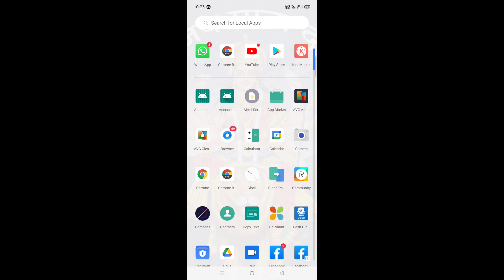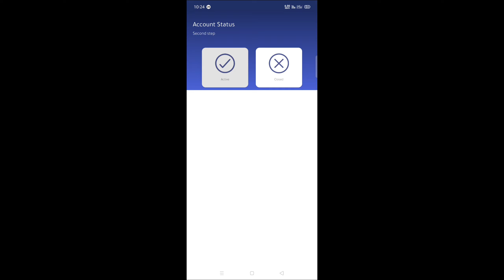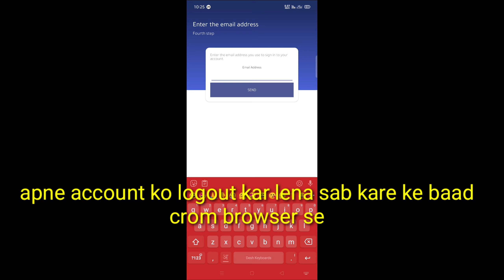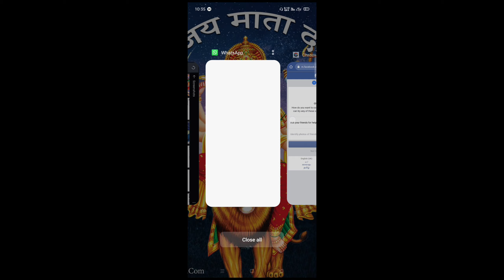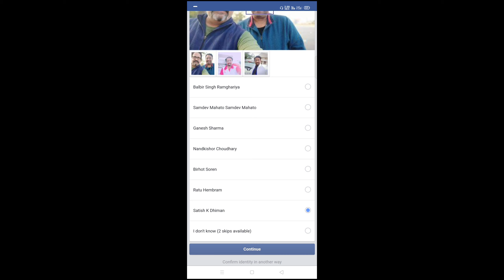✔️Your Account Has Been Locked Facebook learn more problem || How to unlock Facebook locked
Your Account Has been Locked Facebook open kaise kre

Guys Aaj ke is video mein maine aapko btata है.

This video is fair use under U.S. copyright law because it is non-commercial, transformative in nature, uses no more of the original work than necessary for the video's purpose, and does not compete with the original work and could have no negative affect on its market.

ABOUT THIS.
CHANNEL.
HELLO GIYIS
                       ISS Channels par Instagram
Se Related And Youtube Problem ko solved
iss Channel par koi Fack Video Nhi Banayi jati
.Good. Contains .

qurise -: Topic 👇👇

your account has been locked facebook problem solve
how to unlock facebook locked account 2021
how to unlock facebook account 2021
your account has been locked facebook 2021

Apka bhai ka Instagram id -:. Flow karo bhai

.gyis😘